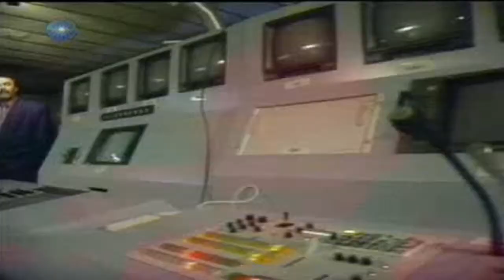ΠΛΑΚΑΣ ΜΕΛΑΘΡΟΝ - Τα τηλεψώνια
Πλάκας Μέλαθρον
Κωμική σειρά 32 επεισοδίων των 30 λεπτών
Πρεμιέρα στον ΑΝΤ1 την Παρασκευή 4 Δεκεμβρίου 1992
Παραγωγή του Γρηγόρη Πετρινιώτη και της Νούλας Κουτέλα
Σενάριο του Χρήστου Βαλαβανίδη και του Νίκου Φαρούπου
Σκηνοθεσία του Γρηγόρη Πατρινιώτη
Μόνιμο κάστ Χρήστος Βαλαβανίδης (Φώντας Νικολάου), Δημήτρης Πουλικάκος (Άρης), Σοφία Σεϊρλή (Τατιάνα Σβάρτσκοπ), Ρένια Λουϊζίδου (Ελένη), Ασπασία Κράλλη (Στάσα), Θανάσης Παγώνας (Στόγιαν), Αλεξάνδρα Διαμαντοπούθλου, Μάνος Παντελίδης